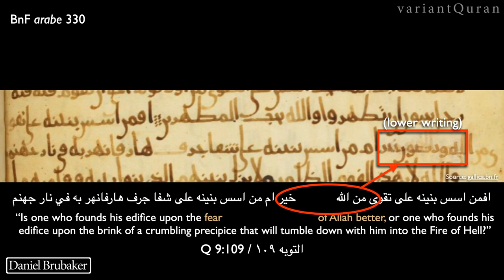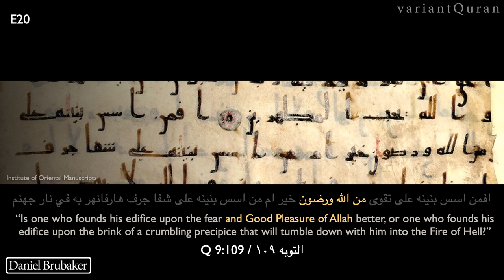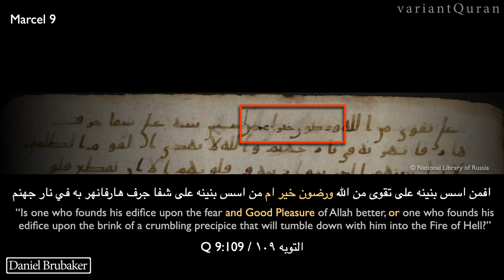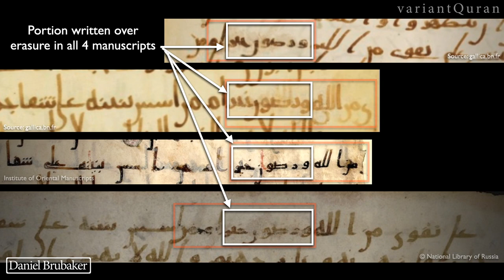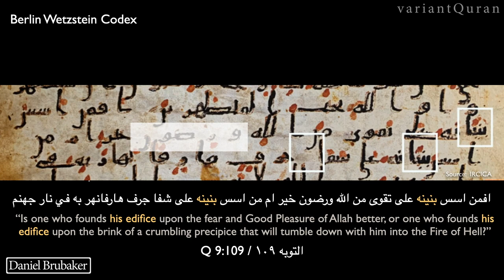Four early Qurans corrected in the same spot: Dr. Brubaker shows and discusses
In this video, Dr. Brubaker discusses one Quran verse (Q9:109) that has corrections in 6 different early Quran manuscripts. Five of the manuscripts are shown in this video, and of these, four have the same portion corrected.

0:40 The first manuscript: BnF arabe 328 (7th century)
4:01 The second manuscript: BnF arabe 330 (7th century)
7:01 The third manuscript: E20 (likely 7th century)
7:46 The fourth manuscript: Marcel 9 (probable early 8th century)
11:06 A side-by-side comparison of the same text of the four manuscripts, with corrected area and overlap shown
11:53 Consideration of common causes of scribal error, and discussion.
17:44 The fifth manuscript: Berlin Wetzstein codex (late 7th century, likely) containing three corrections in 9:109, but with the portion corrected in the other four manuscripts appearing original.